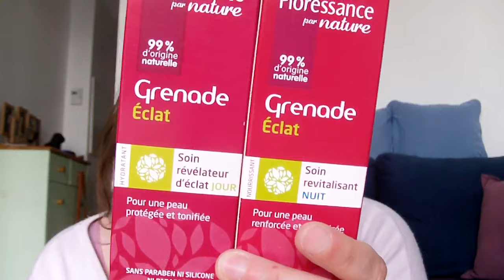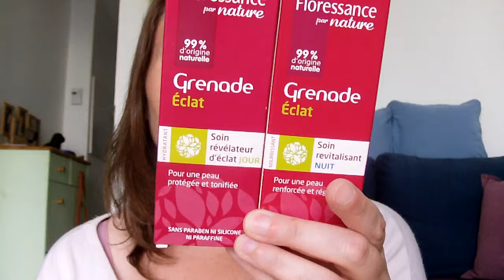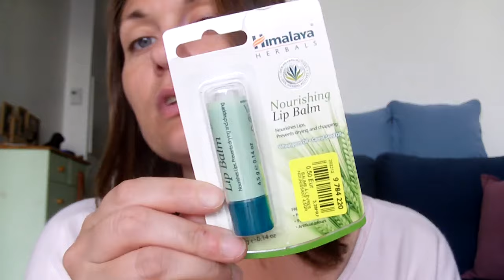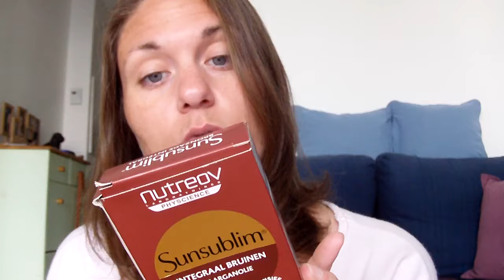Je les commence en juin 2015